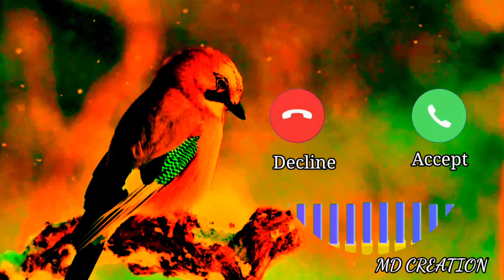BEST SMS TONE || notification ringtone || massage tone || Tere naal pyar Ho Gaya Best Ringtone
"Hi Guys..

💥Don't Forget 💥

               ✨and✨

🌀You Get Many Ringtones On This Channel🌀

🌠As__.

💥Song Ringtone💥
💥Tone Ringtone💥
💥Funny Ringtone💥
💥SMS Tone💥
💥Massage Ringtone...💥

Playlist link_

Channel Link _

Lyrics___...

ringtone song
ringtone download
mp3 ringtone
ringtone download song
mp3 ringtone download
mp3 ringtone download
ringtone song download
pagalbworld ringtone
pagal world ringtone download
ringtone songs
new ringtone
free ringtone
tones
ringtone hindi
music ringtone
bgm ringtone
tamil ringtone
love ringtone
phone ringtone
new ringtone download
instrumental ringtone
ringtones download
bgm ringtone download
ringtone download tamil
zedge ringtone

ringtone 2021
ringtone
52 gaj ka daman ringtone
gazi ringtone
phulkari ringtone
ghazi ringtone

song ringtone
dj ringtone
video ringtone
hindi ringtone
ringtone 2020
ringtone gana
phone ringtone
music ringtone
love ringtone
ringtone 2020 new
ringtone download
tik tok ringtone
mobile ringtone
hindi ringtone song
mp3 ringtone
ringtone hindi song
jio ringtone
punjabi ringtone
ringtone 2021
bhojpuri ringtone
best ringtone
ringtones

best ringtone 2020 30sec
loot liya ringtone
jay shri ram ringtone
falak tak chal sath mere riorigin
baarish ki jaaye ringtone
मराठी ringtone

remix ringtone
panjabi ringtone
horror ringtone
aasmano pe jo khuda hai ringtone
ringtones
tone
sad tone
tone ringtone
love ringtone

ekkadiki ringtone
tarasti hai nigahen ringtone
radhe radhe bol mana ringtone
money heist ringtone
islamic ringtone
english ringtone 2021
bapu tere karke ringtone
uri ringtone
mehndi wale hath ringtone
wahran ringtone
tere naal pyar ho gaya ringtone
ertugrul ringtone
thora thora pyar ringtone
plevne ringtone
thoda thoda pyar status